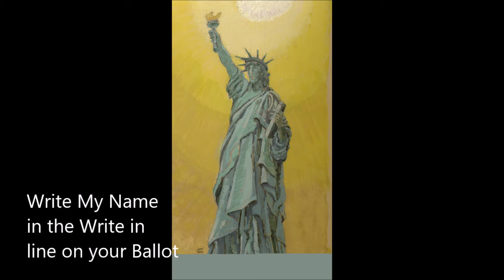BOYLE: MOTHER LIBERTY Song - POLICE 'MUST BE 'NOBLE', (short ver )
9/11 ANTHEM MOTHER LIBERTY first live on camera. Tom Boyle, the singing Page from the U.S. House running for President, USA. Hear the song from the Prayer Rock Wells Maine.  Voting starts October 1 ends November 3.  Send a link to your friends.